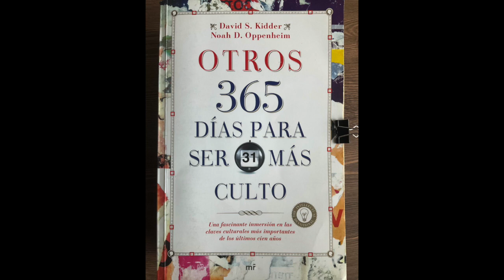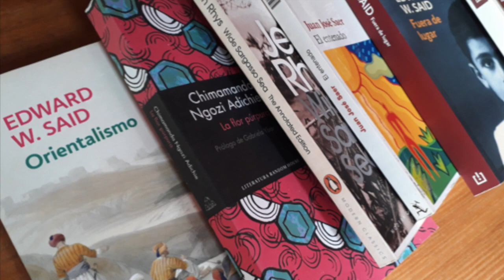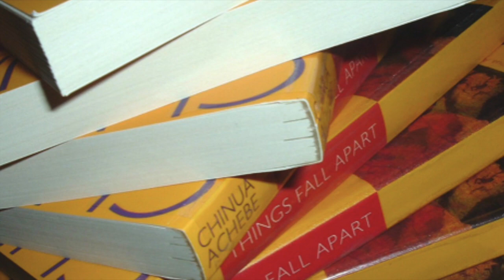Día 303. Literatura. Poscolonialismo